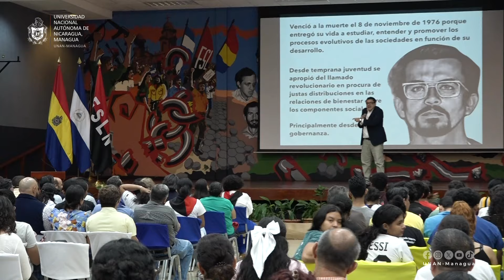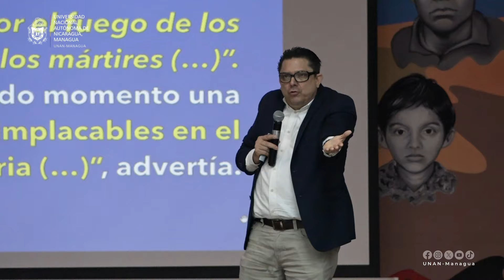Resaltan en conferencia magistral la vigencia del pensamiento patriótico de Carlos Fonseca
Resaltan en conferencia magistral la vigencia del pensamiento patriótico del Carlos Fonseca, asumido por nuestro buen Gobierno Sandinista para seguir garantizando restitución de derechos y aportando al desarrollo del pueblo nicaragüense en la segunda etapa de la Revolución.